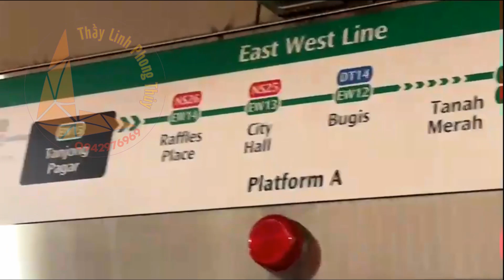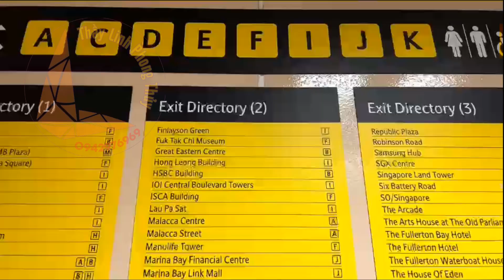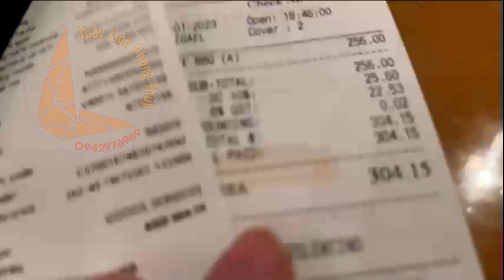sing09 So sánh nhà hàng, ăn uống tại K.sạn Fullerton, MarinaBay Sands, Sofitel và Oasia Sentosa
Nội dung: sing09 So sánh nhà hàng, ăn uống tại K.sạn Fullerton, MarinaBay Sands, Sofitel và Oasia Sentosa